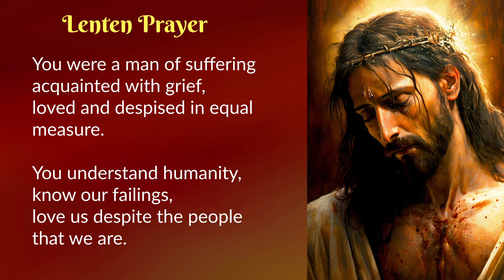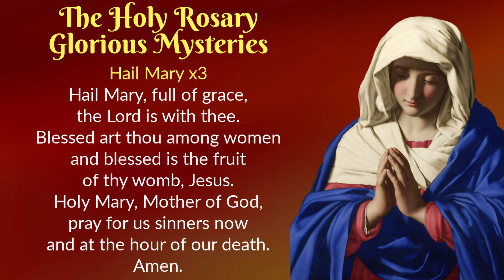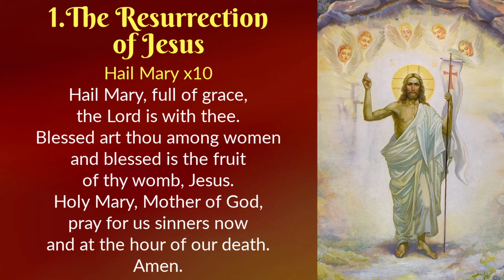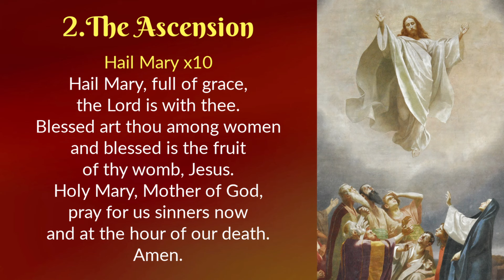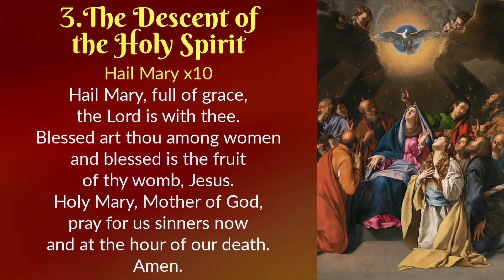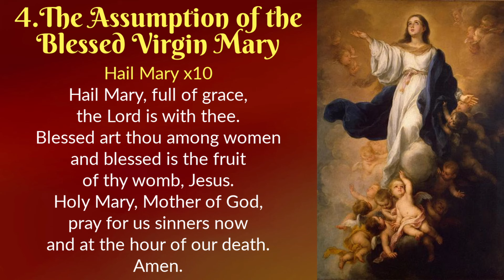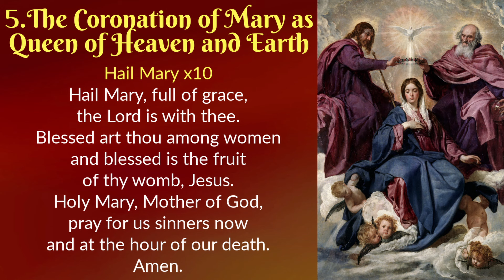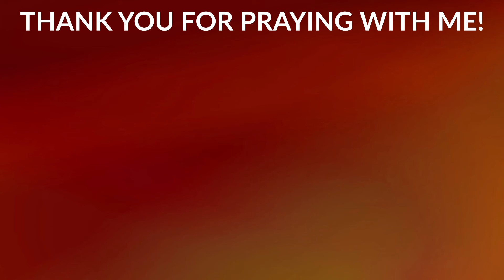Lenten Prayers & Wednesday Rosary 💜 Glorious Mysteries 💜 February 28, 2024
In this video we will recite Lenten prayers (including the ancient Prayer of St. Ephrem), as we prepare for Easter, and we will also pray the Glorious Mysteries of the Holy Rosary.

USEFUL LINKS:
🔸The Way of the Cross by Alphonsus de Liguori (Paperback)
🔸Lent and Easter Wisdom From Fulton J. Sheen (Paperback)
❤️More Inspiring Lenten resources

Prayer time stamps:
00:15 Today's Memorial
00:22 Lenten Prayer
01:22 Prayer of St. Ephrem
02:15 The Holy Rosary - Glorious Mysteries
25:32 Prayer to the Holy Family

🙏THANK YOU FOR SUPPORTING DOMINUS TECUM

DOMINUS TECUM - The Lord Is With You!